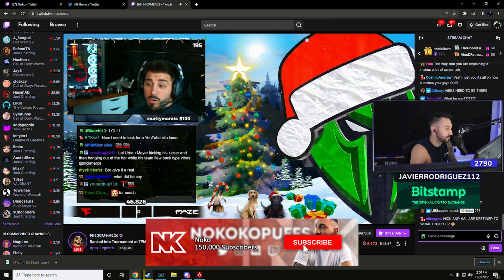Primal Apex Lobbies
Some say I look like Liver King🤔

👉Discord.gg/Noko